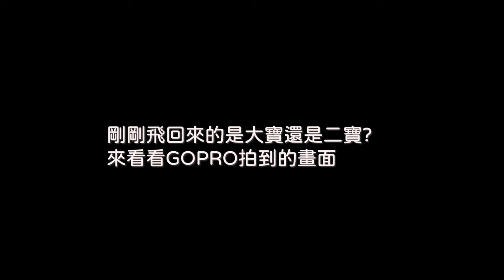2023年酋長岩遊隼_EP58_公鳥帶八哥回巢_Falco peregrinus_2023年5月12日(G)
2023年5月12日星期五_公鳥帶八哥回巢

拍攝器材 :
SONY A7S3  4K120 , SONY 200-600mm
INSTA360 X3
Gopro 10